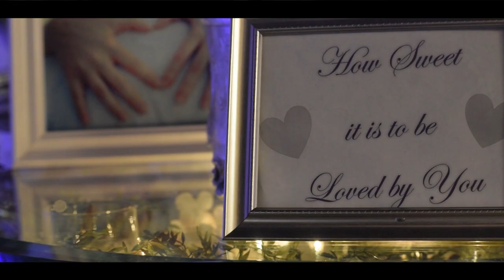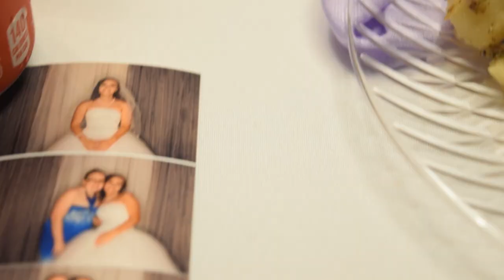Mr & Mrs Collins wedding video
Trey and Kaitlyn June 30th 2019